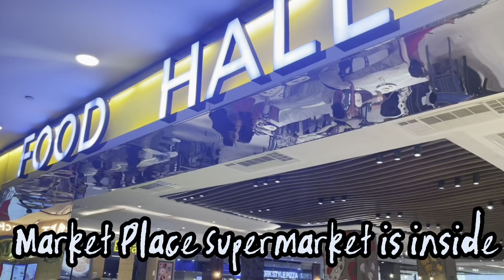Quick Walk at Venice Grand Canal Mall, McKinley Hills, Taguig